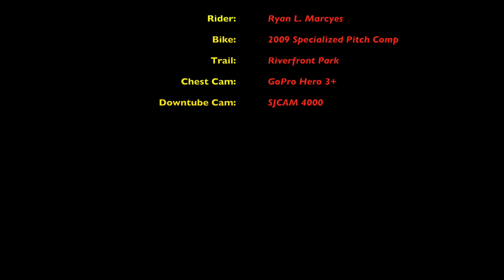Grabbing a Session at Riverfront Park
Grab a Session at Riverfront Park was the trail of the day 14 June 2017. It's a fun a good skill building trail system. I am pretty sure all level riders can find something to rip and session on here.

Bike: 2009 Specialized Pitch Comp

Cameras: GoPro Hero 3+ & SJCAM 4000